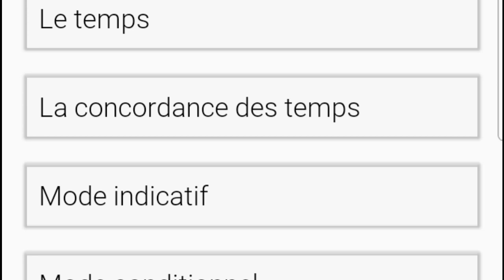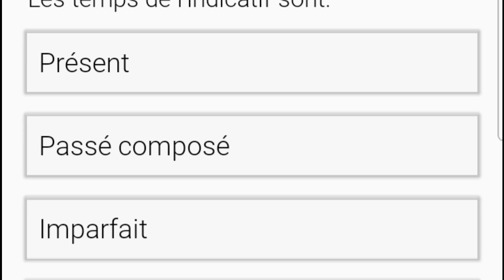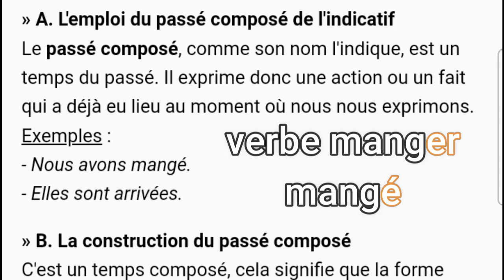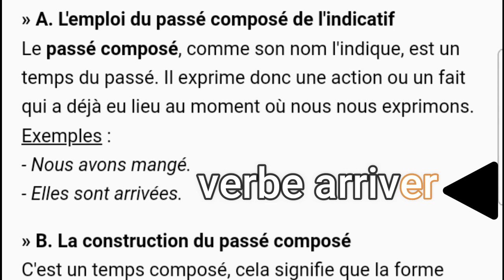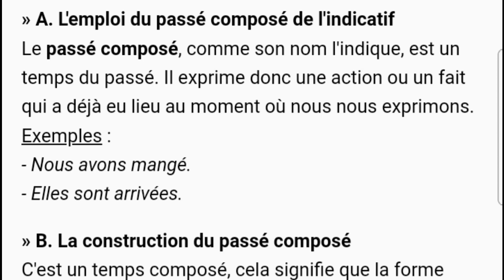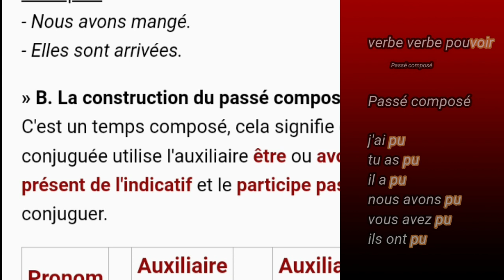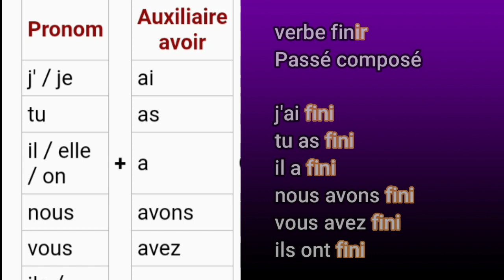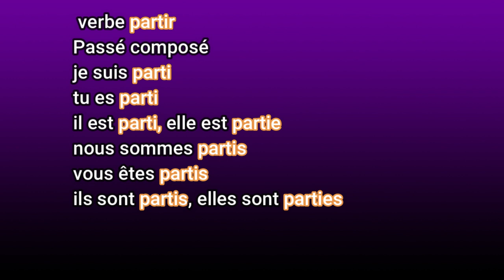Le verbe: modes et temps 5